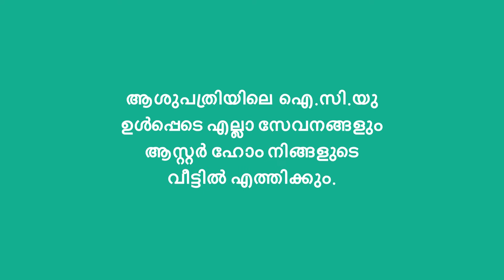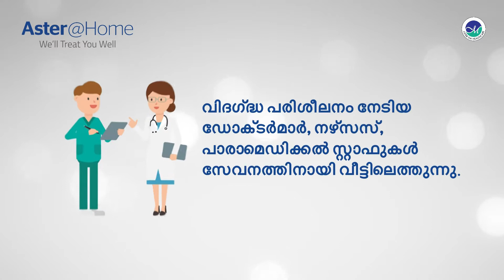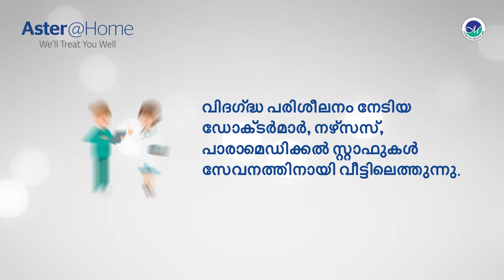ഐ ഫൌണ്ടേഷന്‍ സൂപ്പര്‍ സ്‌പെഷ്യാലിറ്റി കണ്ണാശുപത്രി മലപ്പുറത്ത് പ്രവര്‍ത്തനം തുടങ്ങി.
ഐ ഫൌണ്ടേഷന്‍  സൂപ്പര്‍ സ്‌പെഷ്യാലിറ്റി കണ്ണാശുപത്രി  മലപ്പുറത്ത് പ്രവര്‍ത്തനം തുടങ്ങി. പാണക്കാട് ഹൈദരലി തങ്ങള്‍ കണ്ണാശുപത്രിയുടെ ഉത്ഘാനം നിര്‍വ്വഹിച്ചു